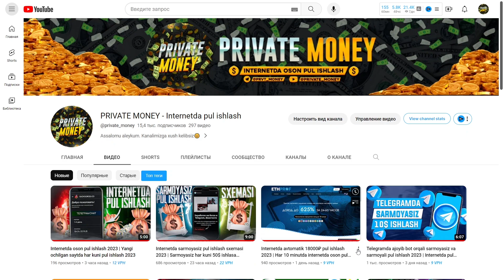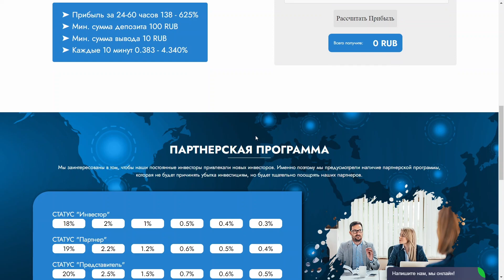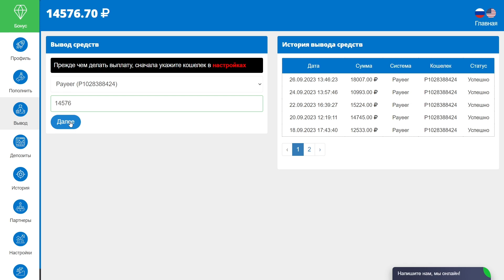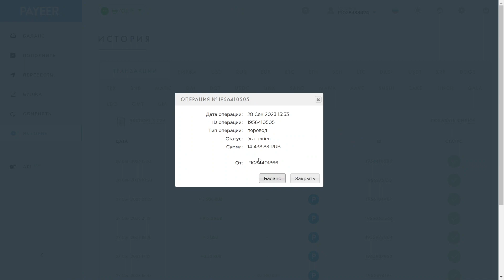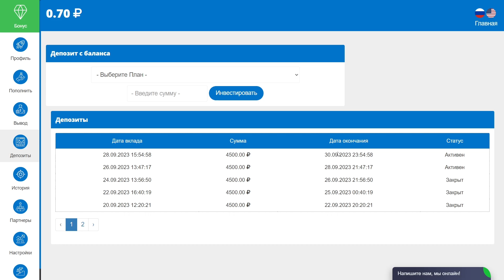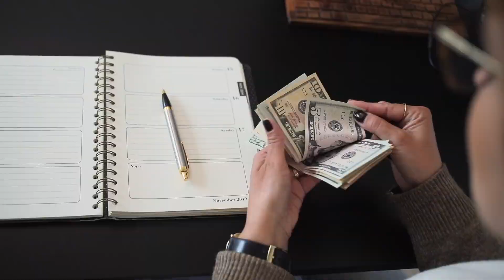Internetda pul ishlash 2023 | Hech nima qilmasdan internetda avtomatik pul ishlash 2023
Internetda pul ishlashning 2023 yildagi ajoyib usulini ko'ramiz |  Hech nima qilmasdan internetda avtomatik pul ishlash 2023